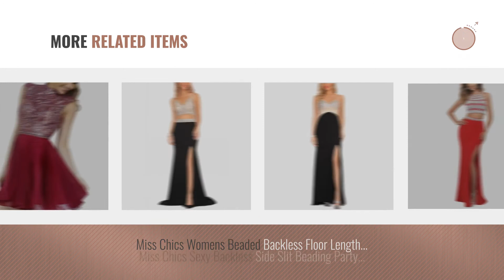Miss Chics Women Fashion [2018 Best Sellers]: Miss Chics Women Side Slit V-neck Backless Beaded Prom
Black Friday / Cyber Monday Miss Chics Women Side Slit V-neck Backless Beaded Prom Dresses Evening Dresses(8,Black) by Miss Chics

Black Friday / Cyber Monday Miss Chics Women Chiffon High-neck Short Beaded Prom Dress Homecoming Dress 2016(4,Maroon) by Miss Chics

Black Friday / Cyber Monday Miss Chics Women Chiffon Backless Short Beaded Prom Dress Homecoming Dress 2016(8,Royal by Miss Chics

Black Friday / Cyber Monday Miss Chics Backless Mermaid Dress Floor Length Evening Gowns 2017 Navy Size 10 by Miss Chics

Black Friday / Cyber Monday Miss Chics Women Sleeveless Two Piece Rhinestone Long Evening Gowns Prom Dresses US Size 6 by Miss Chics

Black Friday / Cyber Monday Miss Chics Women's Ball Gowns Prom Dresses Halter Neck with Sweep Train US Size 2 Black by Miss Chics

Black Friday / Cyber Monday Miss Chics Women's Sexy Backless Floor Length Beaded Prom Gowns Evening Dress 2017(4,Red) by Miss Chics